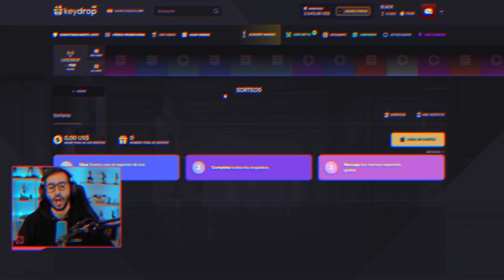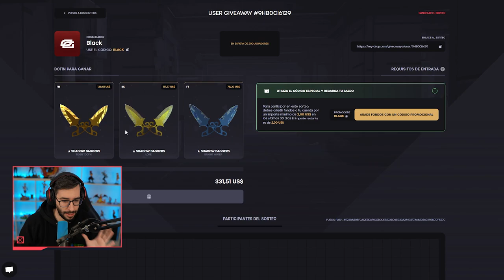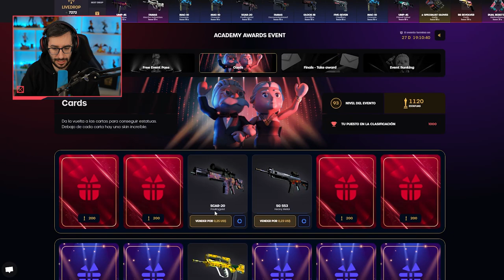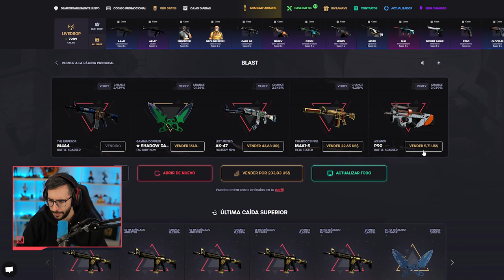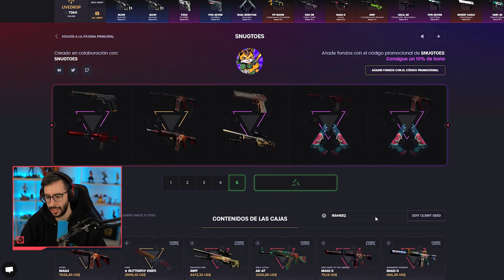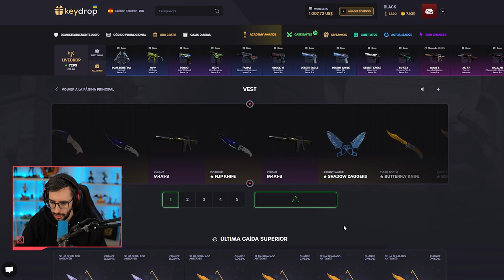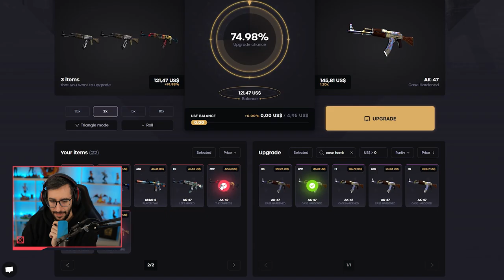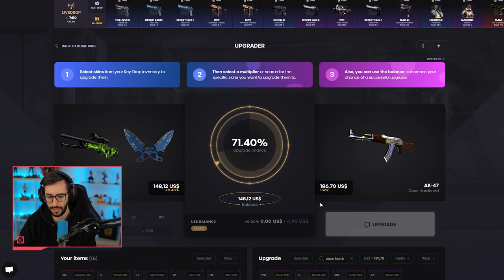¡CONSIGUIENDO EL AK MÁS VIEJA DE CSGO! | KEYDROP